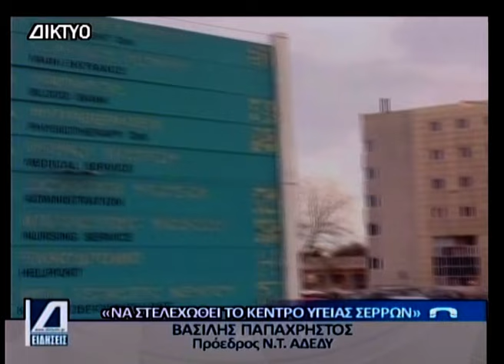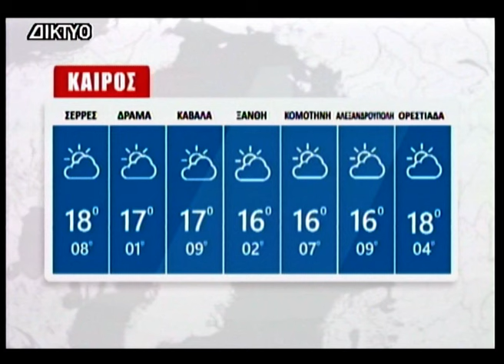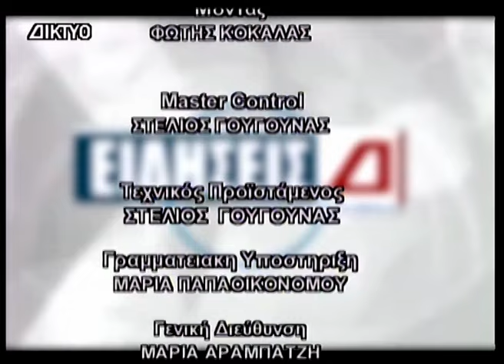Κεντρικό Δελτίο 06 02 2024